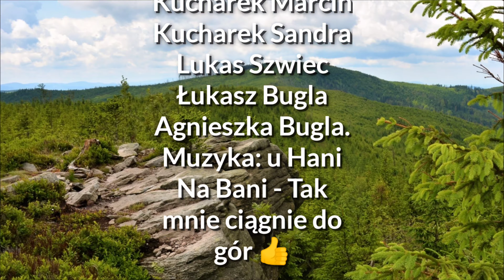Magurki Radziechowskie "Zapomniana Skała"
Tym razem Magurki Radziechowskie, skałki oraz Hala Radziechowska.
Przepiękne widoki Beskidu Śląskiego w towarzystwie zabieganych nauczycieli. Oczywiście nie obyło się bez przygód, i dwukrotnego zdobywania szczytu w poszukiwaniu specyficznej półki skalnej z której rozciąga się wspaniały krajobraz na pobliskie góry.
Muzyka: u Hani na Bani - Tak mnie ciągnie do gór